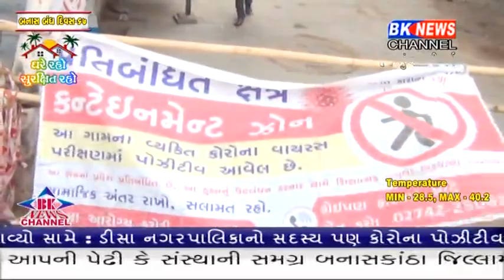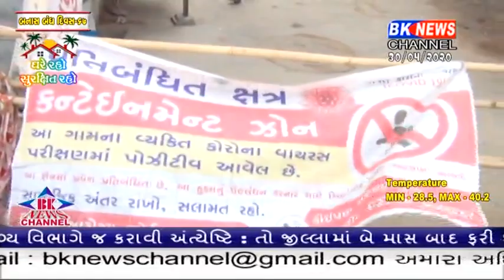ડીસામાં કન્ટેન્ટમેંટ ઝોનમાં તંત્ર દ્વારા ભેદવાદ કરવામાં આવતો હોવાની ફરિયાદ સામે આવી.